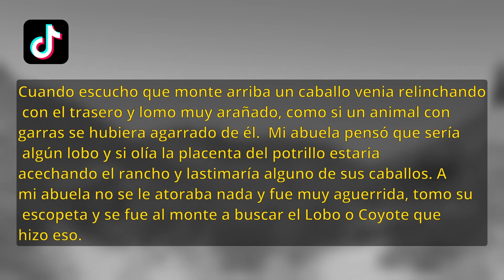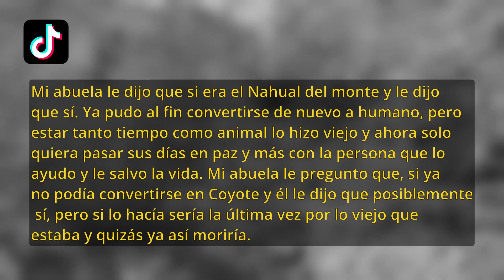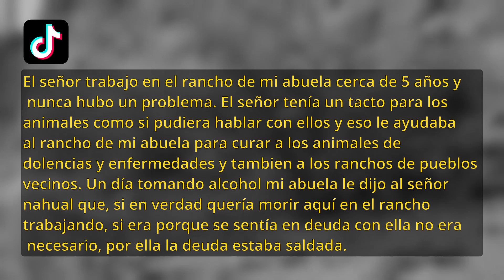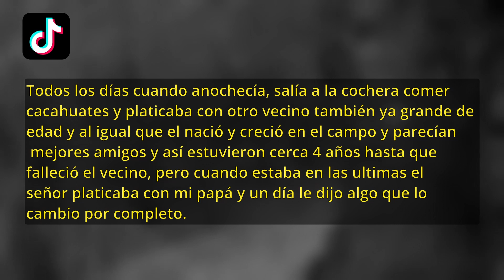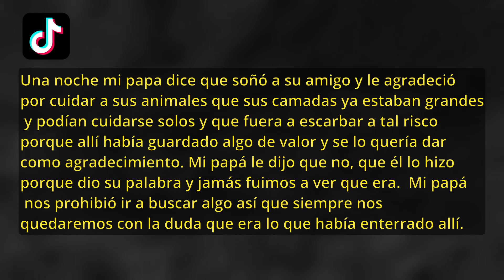DE MIEDO ! Mexicanos que vieron Nahuales VOL. 7 discord - México Inexplicable